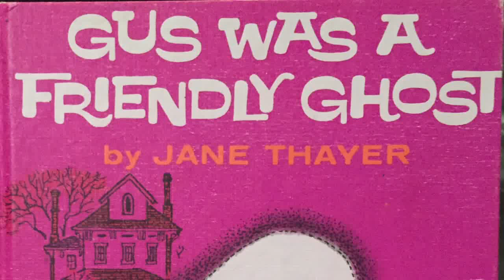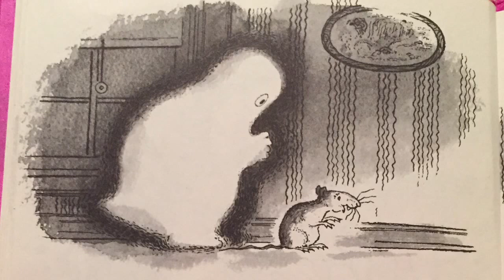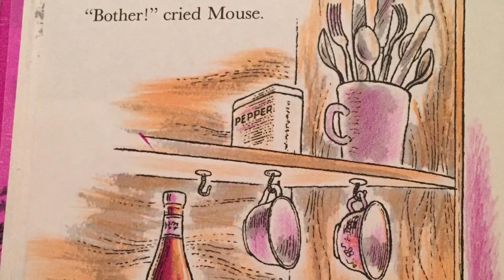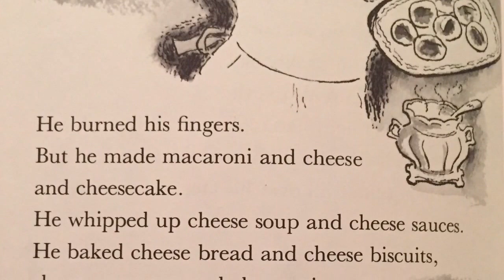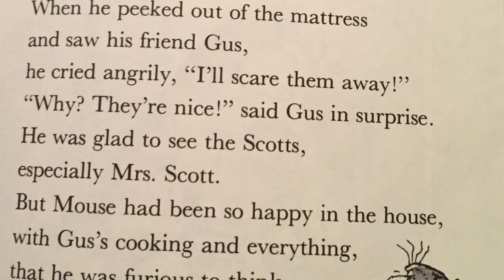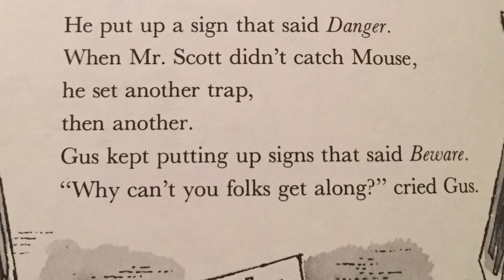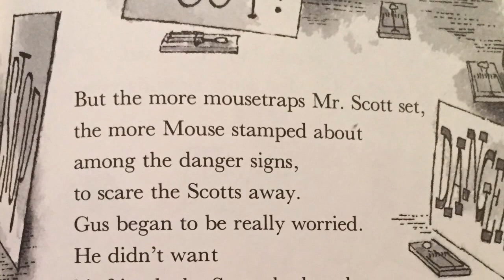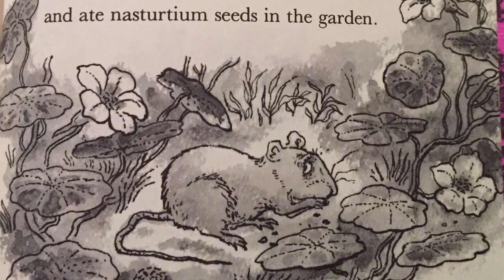Gus Was A Friendly Ghost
Join me in reading Gus Was A Friendly Ghost, written by Jane Thayer and illustrated by Seymour Fleishman